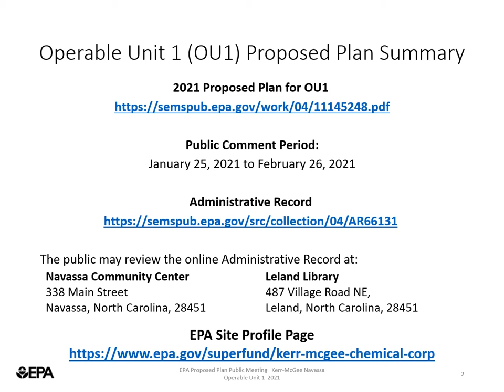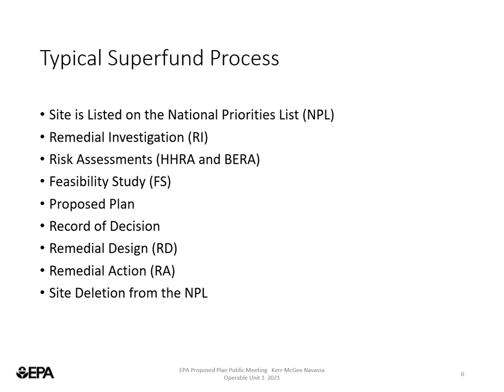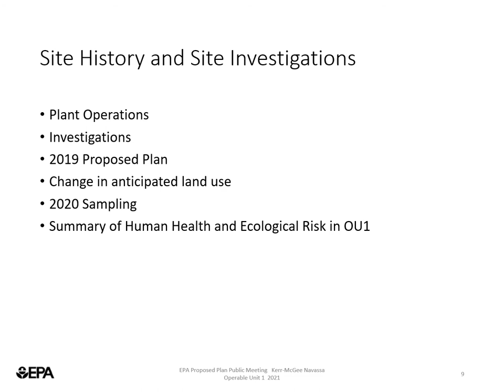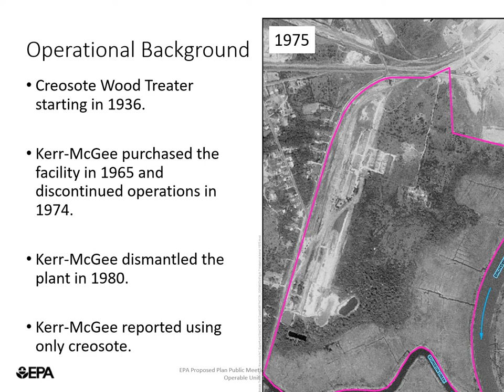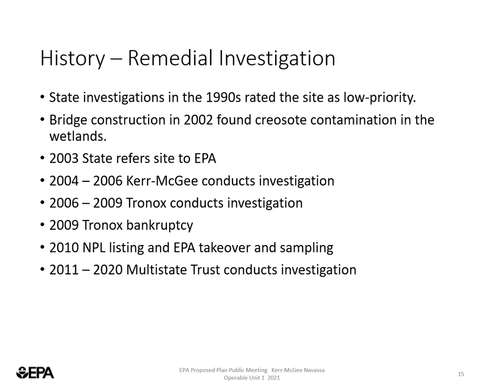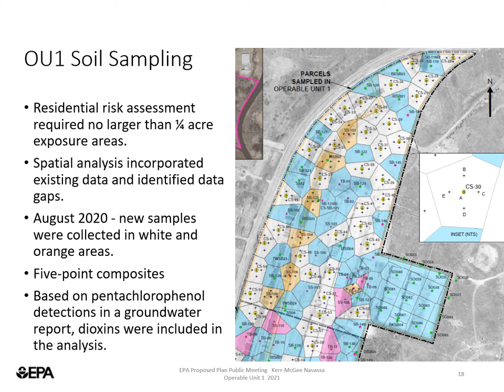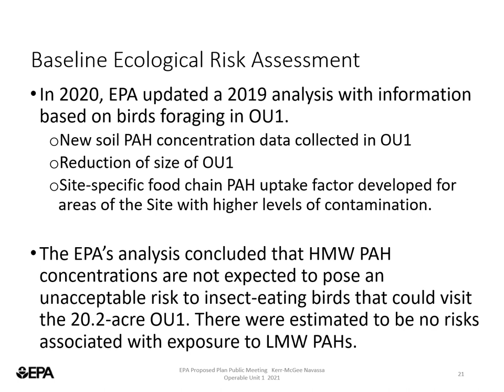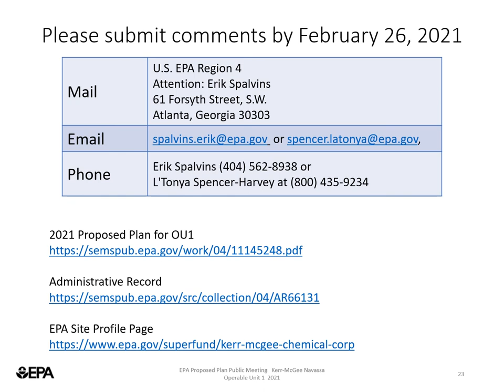Kerr McGee Chemical Corp – Navassa ​Proposed Plan Public Meeting Jan 2021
This video provides information about the proposed plan for Operable Unit 1 of the Kerr McGee Navassa Superfund site located in Navassa, North Carolina. Erik Spalvins, the EPA remedial project manager for the site, narrates the presentation. Due to the COVID-19 pandemic, EPA modified the public meeting format to include this video as an alternate way for people to get information about this proposed plan. This video provides the same information as an in-person proposed plan meeting. ​